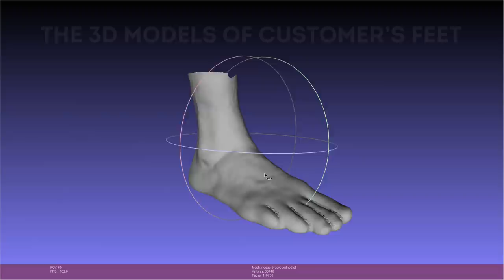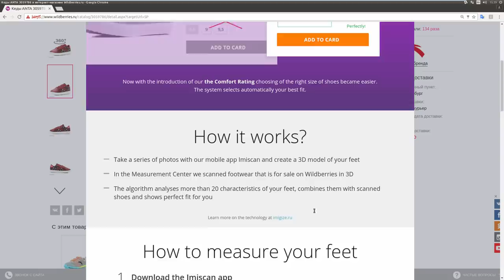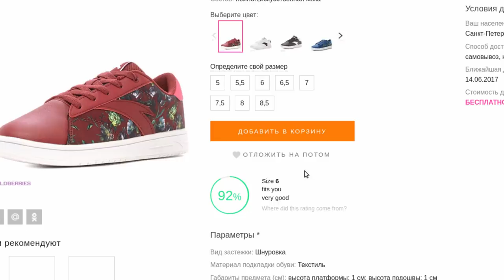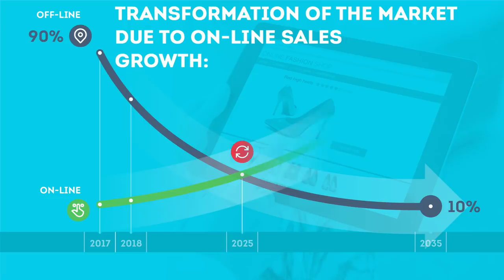Wildberries IMIGIZE ENG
Contactless shoe fitting in on-line shopping